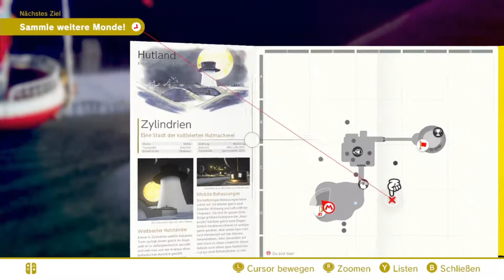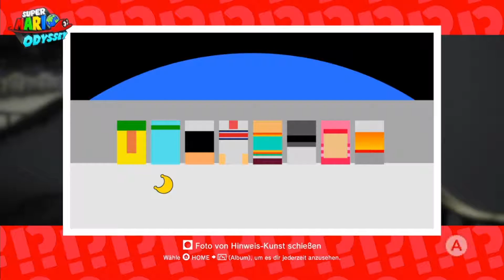Let's Play Super Mario Odyssey {Ger} Folge 23: Die Mondjagd beginnt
Jetzt untersuchen wir alle Welten von vorne bis hinten...
Super Mario Odyssey (Nintendo Switch)
Jump 'n' Run-Action von Nintendo (2017)
Wenn dir das Spiel gefällt, dann unterstütze die Entwickler und kauf das Original.
Über Kommentare oder eine Bewertung würde ich mich sehr freuen.